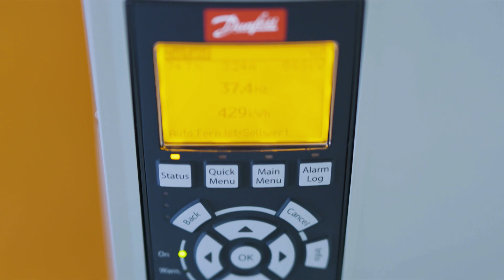Effiziente Industriegebäude: mit grüner Technologie zu schwarzen Zahlen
Wer hohe Ziele hat, muss sich seine Energie gut einteilen. Bis 2030 wollen wir die Energie- und CO2 Intensität unserer Werke um 50 Prozent reduzieren. Am Standort Neumünster tragen unsere Bemühungen, nach effizienter Planung und Umsetzung, bereits jetzt Früchte. CO2-Emissionen und Energieverbrauch konnten erheblich reduziert werden, ohne den laufenden Betrieb im Werk zu unterbrechen.